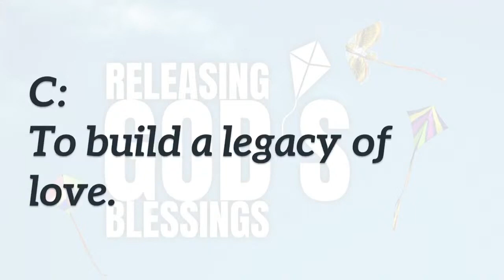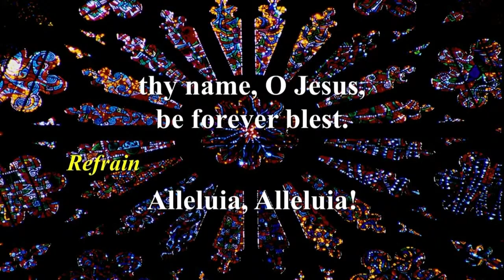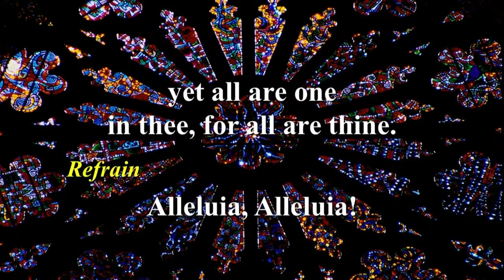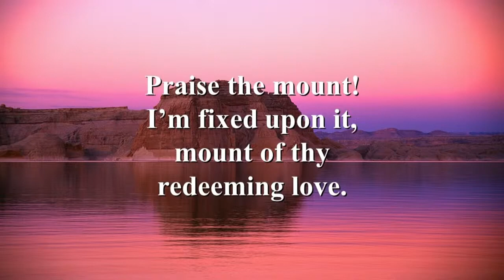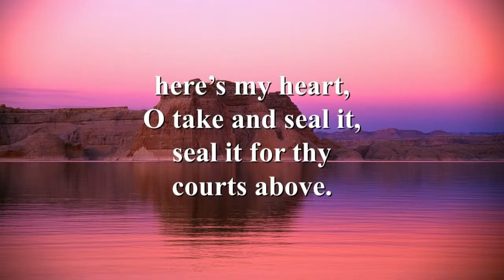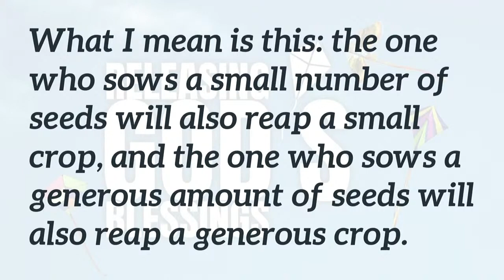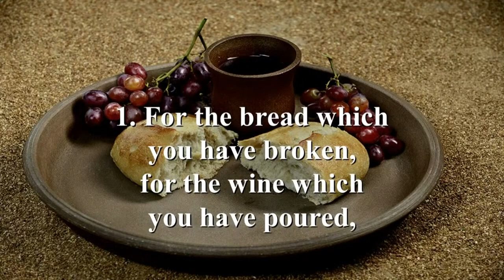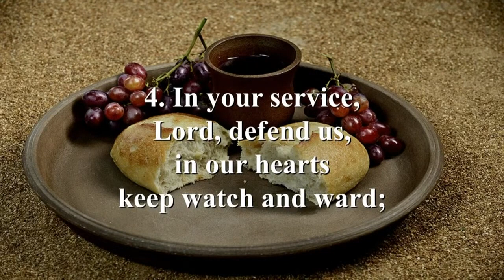A Legacy of Blessings - Releasing God's Blessing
Worship services and other audio recorded at Main Street United Methodist Church in Bedford, Virginia.

Note: While most of our musical content is considered public domain, some musical content is licensed through CCLI's live recording (podcast, streaming, etc.) license ( license #11226898).